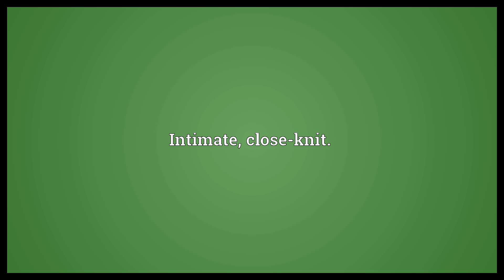Thick as thieves Meaning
Video shows what thick as thieves means. Intimate, close-knit..  Thick as thieves Meaning. How to pronounce, definition audio dictionary. How to say thick as thieves. Powered by MaryTTS, Wiktionary